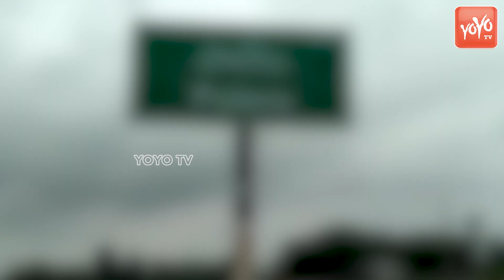Paleru Politics | Ponguleti Srinivas Reddy Vs Kandala Upender | YS Sharmila | BRS Vs INC | YOYO TV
Paleru Politics | Ponguleti Srinivas Reddy Vs Kandala Upender Reddy | YS Sharmila Reddy | BRS Vs Congress Vs BJP | YOYO TV Channel